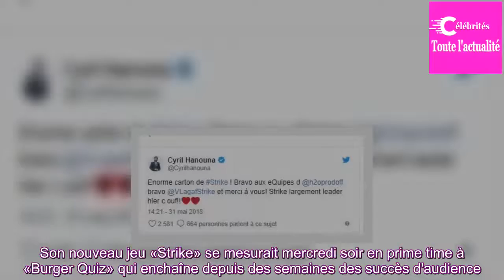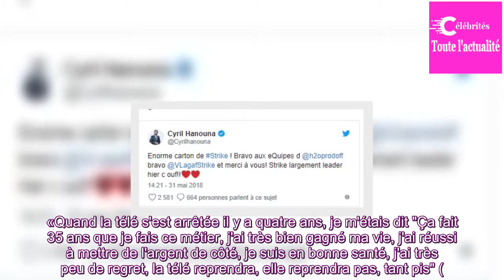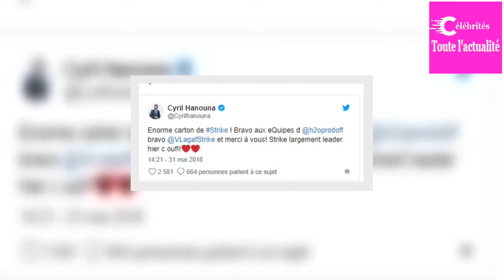Retour gagnant pour Vincent Lagaf' avec Strike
Vincent Lagaf' a fait son retour à la télévision par la grande porte. Son nouveau jeu «Strike» a hissé C8 à la quatrième place des audiences mercredi soir.

Pour son retour à la télévision, Vincent Lagaf' n'avait pas choisi la facilité. Son nouveau jeu «Strike» se mesurait mercredi soir en prime ti...